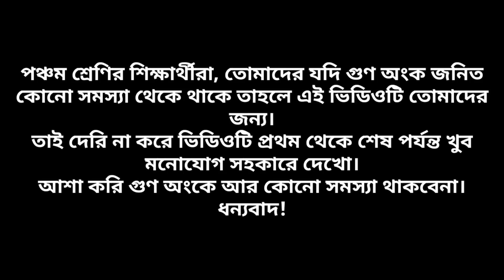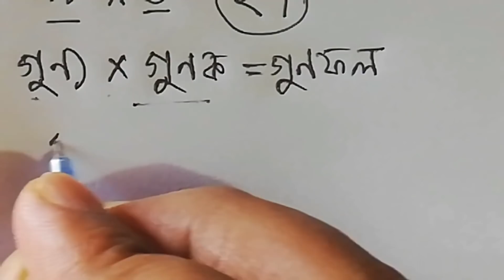সহজ পদ্ধতিতে গুণ || PEC || ৫ম শ্রেণীর গণিত সমাধান || প্রাথমিক শিক্ষা সমাপনী